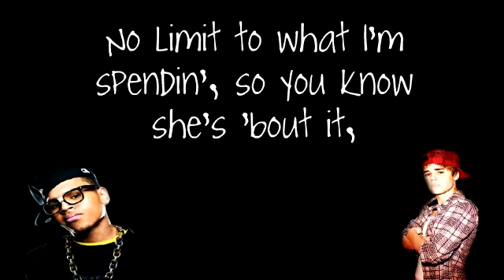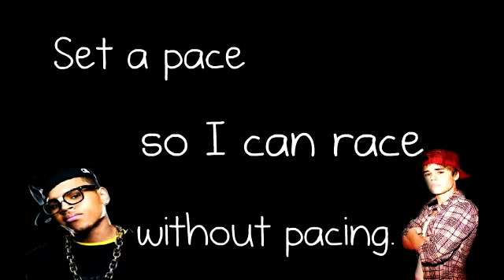Ladies Love Me Lyrics - Chris Brown ft. Justin Bieber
SORRY FOR ANY WRONG LYRICS. Enjooooy (: ♥